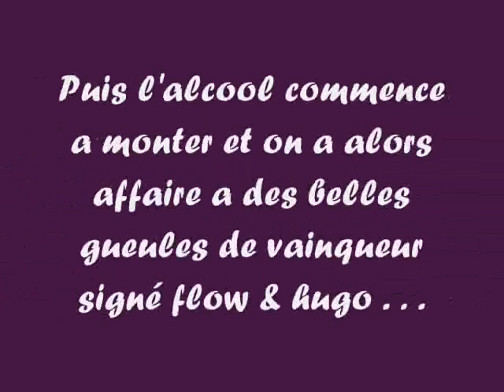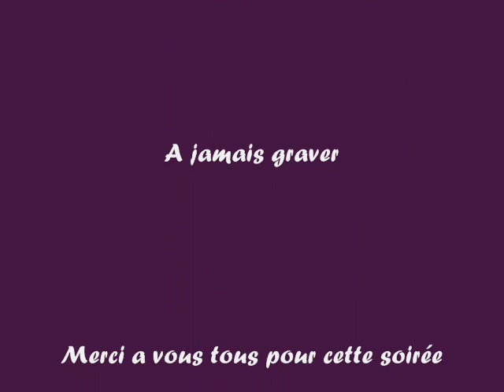Annic romain ;)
une bete de soirée tkt